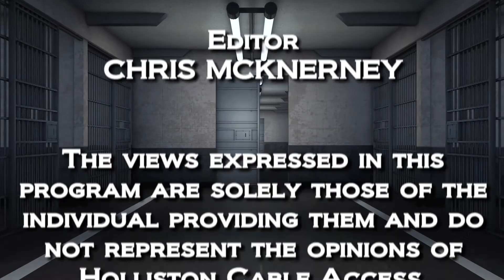Holliston Police Log 115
The Holliston Police Log for the week of April 2-7, 2020.